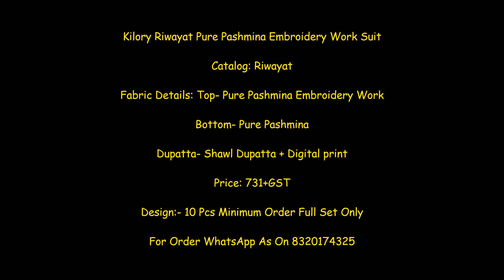Kilory Riwayat Pure Pashmina Embroidery Work Suit || Latest Design Of Pure Pashmina Dress material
Kilory Riwayat Pure Pashmina Embroidery Work Suit

Catalog: Riwayat

Fabric Details: Top- Pure Pashmina Embroidery Work

Bottom- Pure Pashmina

Dupatta- Shawl Dupatta + Digital print

Price: 731+GST

riwayat pure pashmina suits surat,
riwayat pure pashmina suits online,
riwayat pure pashmina suits online shopping,
riwayat pure pashmina suits price,

pashmina salwar suit
pashmina kani suit
pashmina salwar suit dress material